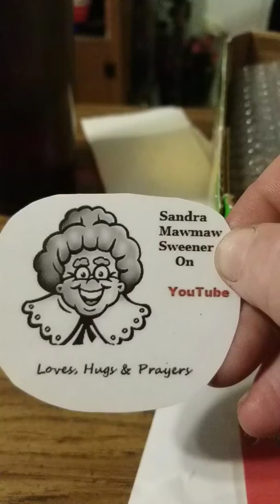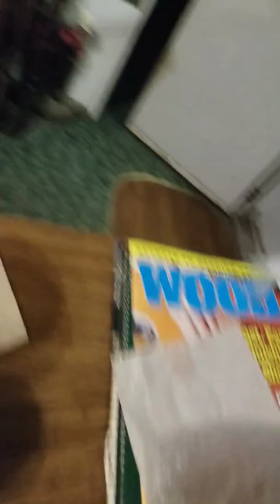Mail call from the Sweeners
Opening mail from Doug and Mawmaw